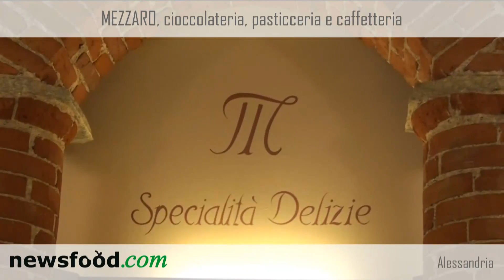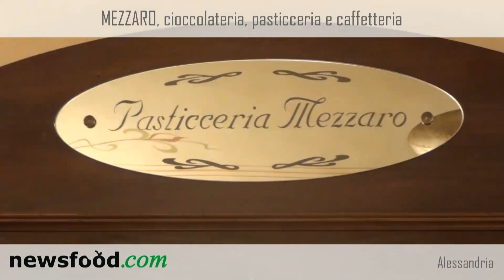La storia che prende tutti per la gola, Mezzaro: cioccolateria, pasticceria e caffetteria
Come tutte le storie più belle, è una storia d'amore, iniziata tanti anni fa. Protagonisti Graziella e Lorenzo, uniti non solo nei sentimenti ma anche da una grande passione per il mondo dei dolci e della pasticceria in genere.
E' il 1975. Già esperti nell'arte della dolcezza, aprono la prima "bottega" di via XX Settembre e, giorno dopo giorno, fanno crescere la professionalità del servizio, la bontà dei prodotti e il piacere di gustarli. E intanto cresce la famiglia: nascono Matteo, l'attuale chef pasticcere e cioccolatiere, e Filippo, barman nonchè maestro del caffè, orgogli del locale di via Cavour.

Sì, perché dal primo piccolo luogo di delizie, nel 2001 i Mezzaro si trasferiscono tra gli antichi palazzi del centro. Ora, le passeggiate in via Cavour hanno un aroma nuovo ad ogni respiro, e tutto, persino la storia, profuma di dolci, cioccolato, spezie e caffè.